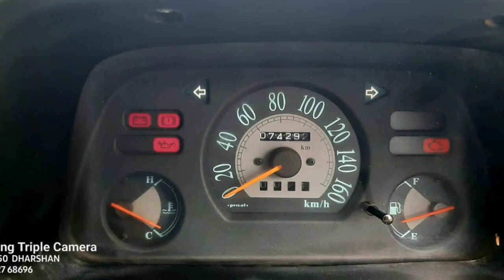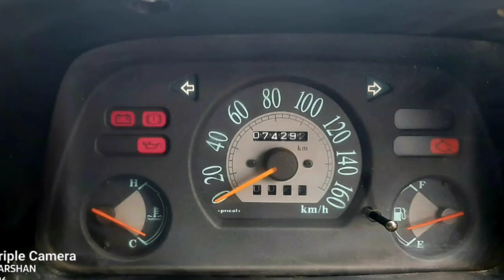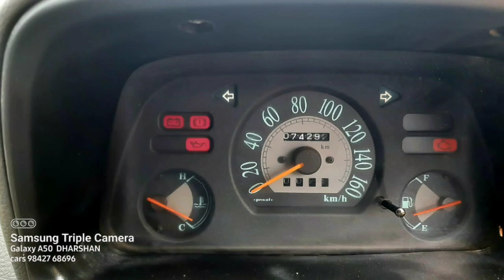Maruti Suzuki Zen Car Used Car Sales in tamil nadu bala tex car sales and buying online Service